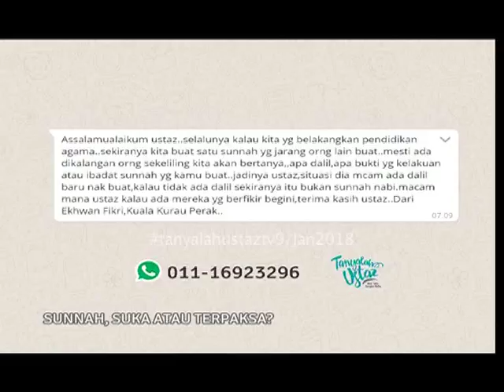Tanyalah Ustaz - Sunnah Suka Terpaksa 3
Ustaz Hj. Nik Kamaruddin Yunoh
Macam mana kalau ada mereka yang berfikir sekiranya kita membuat satu sunnah yang jarang dibuat oleh orang lain pasti ada yang bertanya apa dalil dan bukti yang kelakuan atau ibadat itu